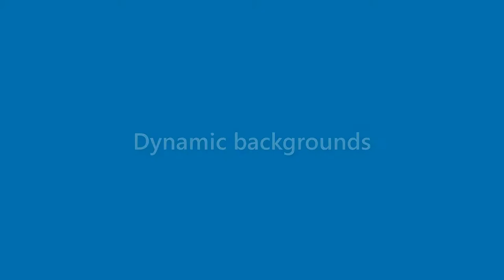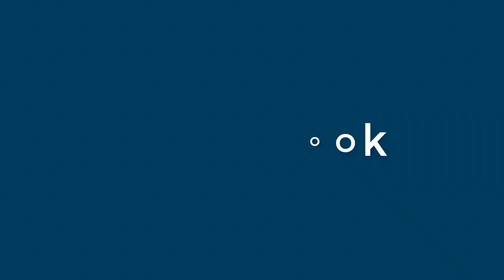Kathleen Delaney - appearance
Name Look - Kathleen Delaney - appearance. In this video we present "Kathleen Delaney" name look and feel in various scenarios. You can check Amazon offer on Kathleen Delaney
This video will cover:
How does "Kathleen Delaney" look as a personal letterhead?
How does "Kathleen Delaney" look on a business card?
How does "Kathleen Delaney" look on a computer/laptop screen?
How does "Kathleen Delaney" look with different background colors?
How does "Kathleen Delaney" look with various fonts?